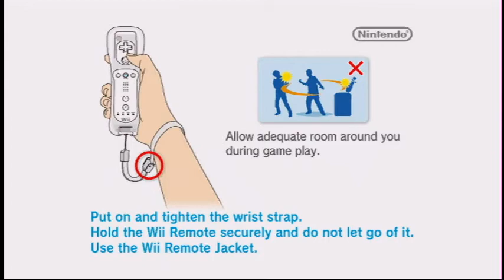Metroid: Other M on Nintendo Wii – Gameplay Part 1 │ Backlogged Games